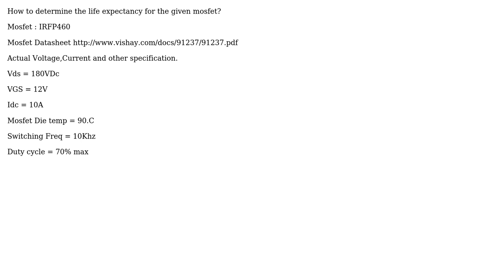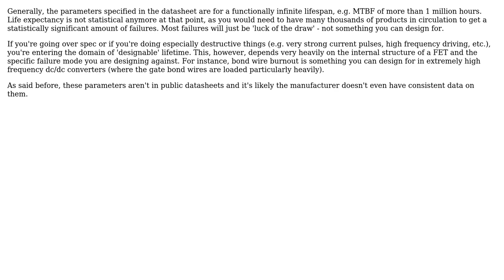Electronics: Mosfet life expectancy?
With thanks & praise to God, and with thanks to the many people who have made this project possible! You are responsible for your own actions.